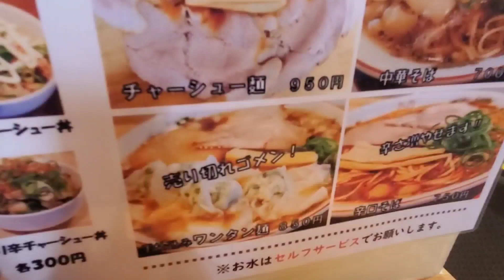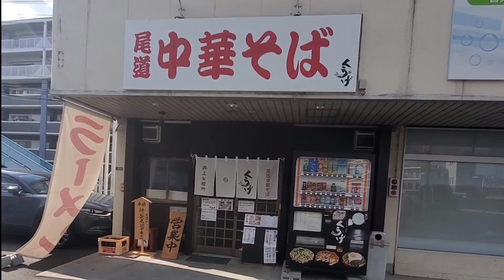【広島ラーメン】東広島市にある尾道ラーメン！「中華そば くらげ」デカイわんたんが入っていて旨い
■尾道中華そば くらげ

広島県東広島市西条中央3-5-20 蓮池ビル 1F

ミュージシャン: Jason Shaw

ミュージシャン: LiQWYD